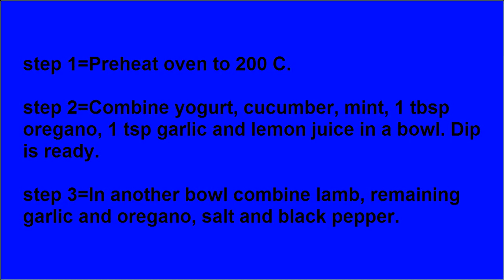Lamb Burger with Mint Dip recipe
in this video we will get Lamb Burger with Mint Dip recipe

Prep Time
15 Mins
Cook Time
15 Mins
Serves
4
We usually use burger bun for making burger but in this recipe I used pita bread and serve with mint dip. Must try this burger.

Ingredients
Yogurt 2/3 cup
Cucumber ½
Mint ¼ cup (chopped)
Fresh oregano 2 tbsp
Garlic 2 tsp (minced)
Ground lamb 400g
Oil 2 tsp
Pita bread 2

Combine yogurt, cucumber, mint, 1 tbsp oregano, 1 tsp garlic and lemon juice in a bowl. Dip is ready.
In another bowl combine lamb, remaining garlic and oregano, salt and black pepper.
Make patties with mixture; drizzle oil on patties and grill on high heat until cooked. Alternately cook in grill pan.
Stuff pita halves with patties and serve with mint dip.